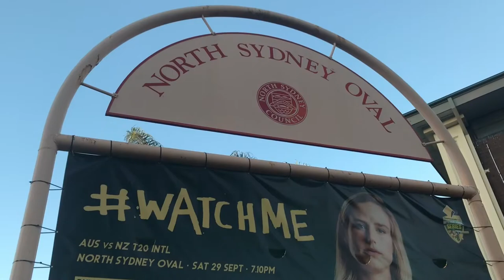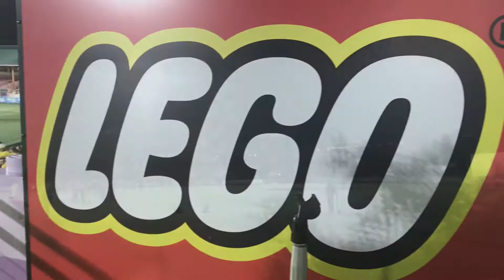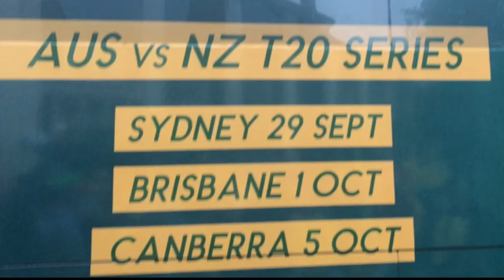Australian Cricket T20 series - kids fun at the cricket!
Here’s our video of all the kid-fun to be had at the Southern Stars matches! Kids are loving the LEGO Friends Zone -  the Speed Build Challenge has been a personal favourite of my kids so far! The LEGO Friends Zone will also be at the next two T20 matches in Brisbane and Canberra – so if you are attending these matches make sure you check it out, you won’t want to miss it!